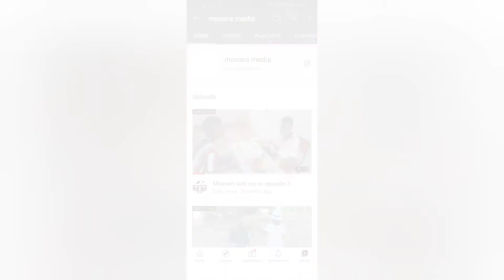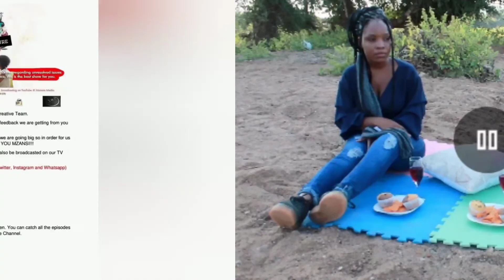Video of appreciation 402 subscribes from monare media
An new upcomng shows will include new faces because we believe in underground talent

Soon!